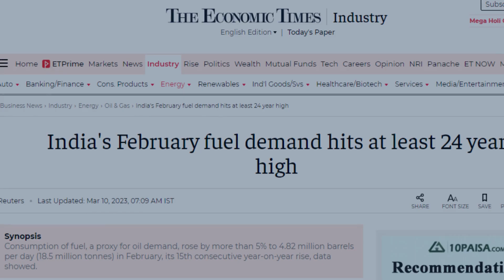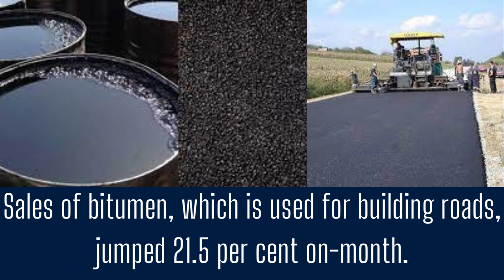India's fuel demand hits 24 year high in February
India’s fuel demand in February reached a 24-year high.